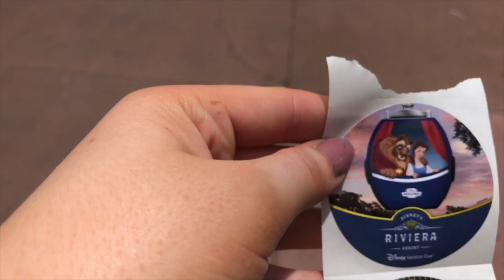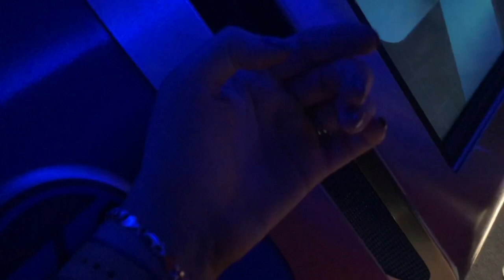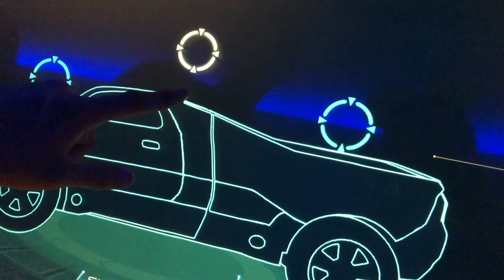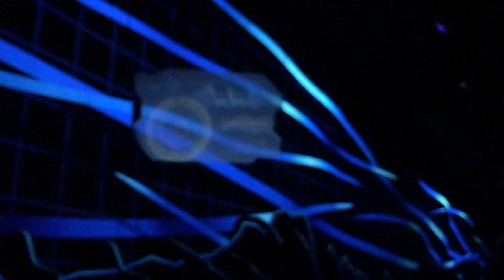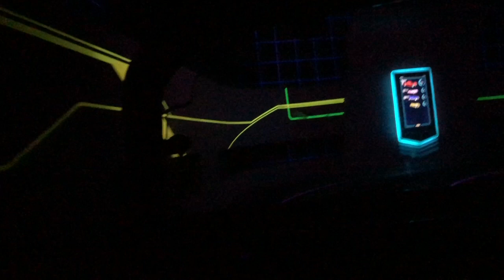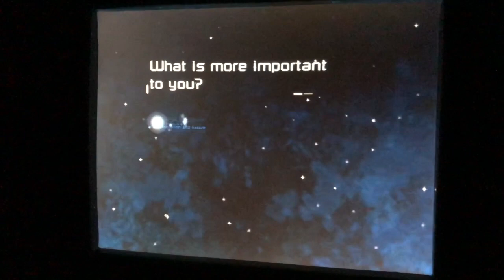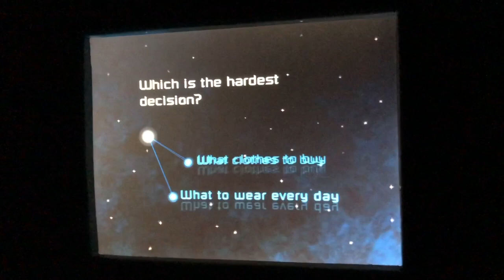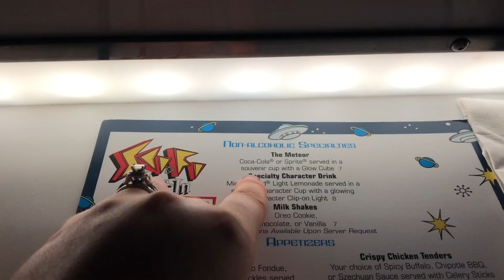Walt Disney World Vlogs| Epcot/Hollywood Studios| Day 2, Part 2| Dinner at the Sci-Fi Diner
In this video we made our way to Epcot before a storm and then headed to our reservation at the Sci-Fi Dine-In Theater Restaurant at Hollywood Studios!